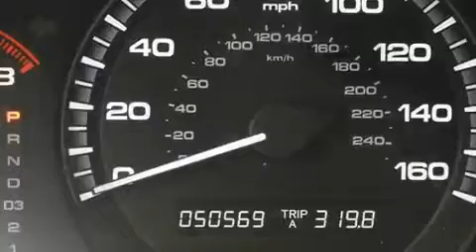2007 Honda Accord Denver CO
Year: 2007
 Make: Honda
 Model: Accord
 Engine: 3.0L V-6 cyl
 Trans.: 5-Speed Automatic
 Exterior: Graphite Pearl
 Miles: 50,568
 Interior: Dark Gray

 201 W. 70th Ave.

 Pre-Owned 2007 Honda Accord Denver CO